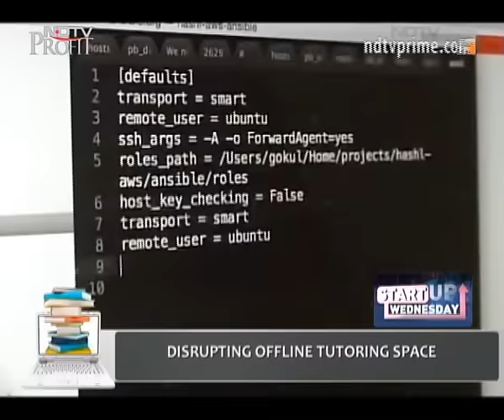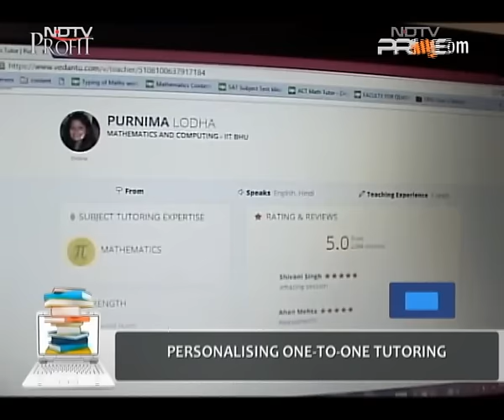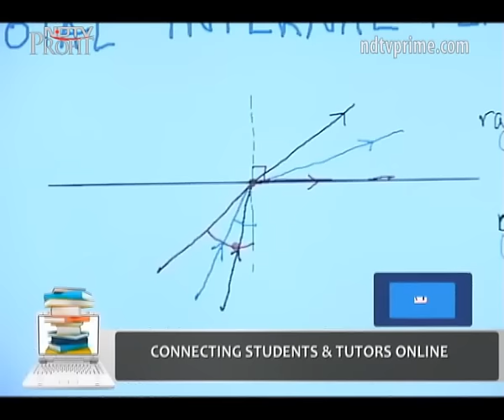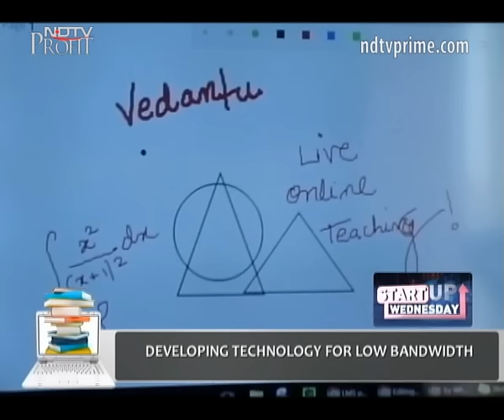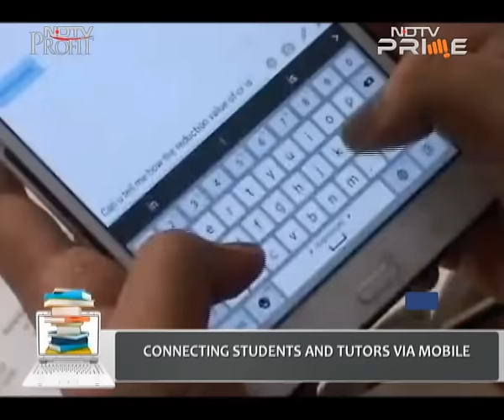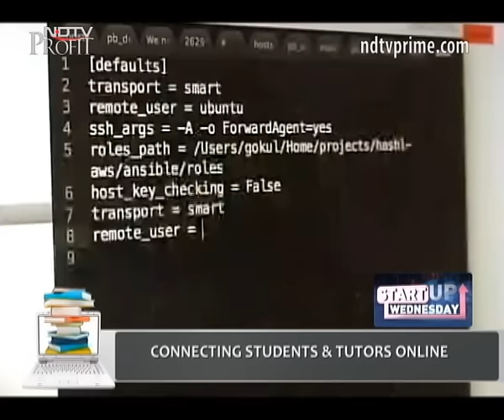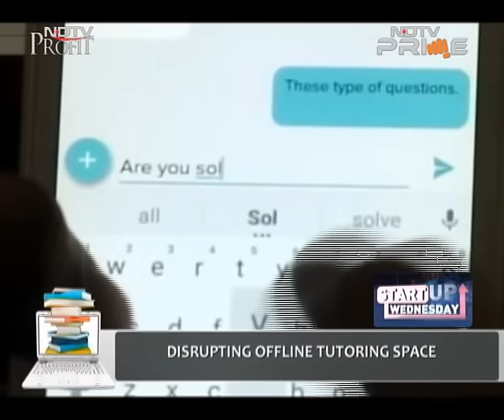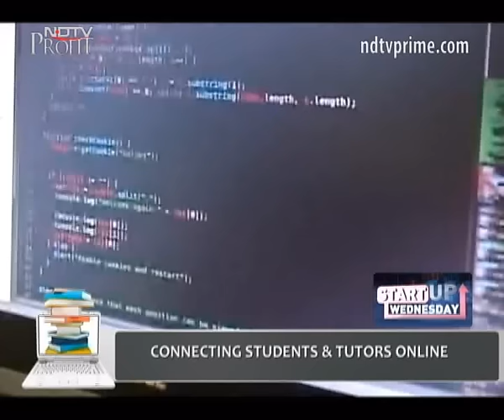Connecting students and tutors online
The Indian education system has come a long way from its traditional classroom setting. And pioneering this change are Edutech startups. Be it real-time book updates, online tutoring, edutainment or online test preparation, Indian Edutech startups are diversifying into several segments. On Heads Up, we look at 4 different Edutech startups that are making learning fun, personalised and accessible.